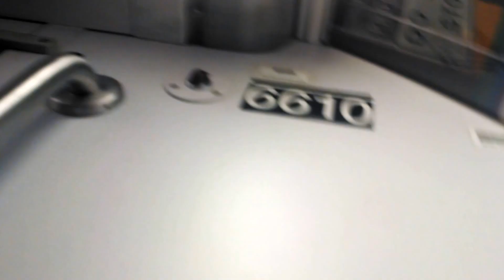Nereid Avenue Bound R142 (5) Express Train ride 86th Street to 138th Street!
Here Is A Video On Board A Bronx Bound R142 (5) express Train Heading To Nereid Avenue-238th Street Leaving 86th Street Bypassing 96th Street 103rd Street 110th Street 116th Street Stopping At 125th Street Leaving And Going Stright To 138th Street Grand Concourse In The Bronx And Running Express In The Bronx The Car Was #6610 Which Belongs To The (2) Line But Since The (2) And The (5) Swap Cars it Is Shown Here On The (5)!
 Notes: This Train Came From Crown Heights Utica Avenue As This Is A Rush Hour Train And Happens Due To Capacity Issues At Brooklyn College - Flatbush Avenue! This Was The First (5) Train To Go To Nereid Avenue-238th Street For The PM Rush Hour!
Also There Was A Announcement From The Train Conductor Who Was Making A Lot Of Manual Announcements Since He Made An Announcement At 59th Street Since A (4) Train Got Taken Out Of Service At 86th Street Which is Why There Is A Crowd At 86th Street And At Grand Central 42nd Street And Will Have To Make Another Announcement At The Last Stop!
IRT Lexington Avenue Line
Video Taken October 20th 2014